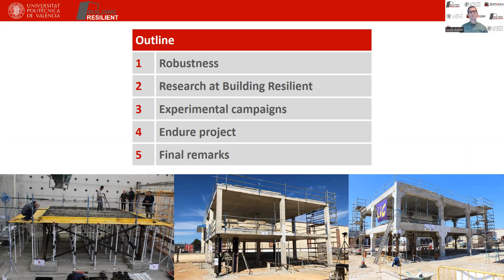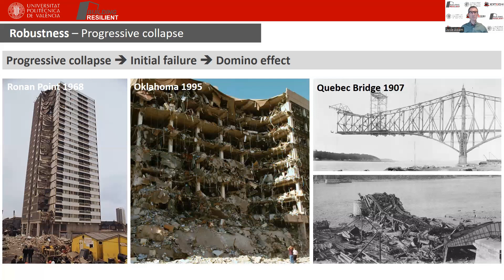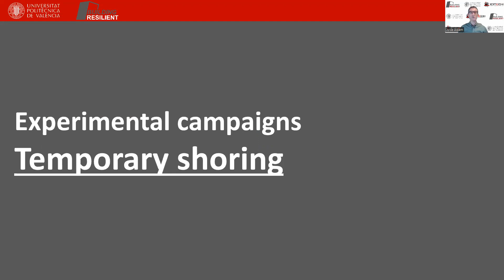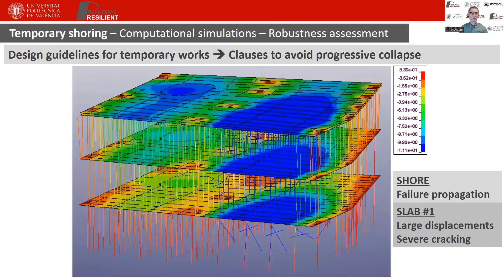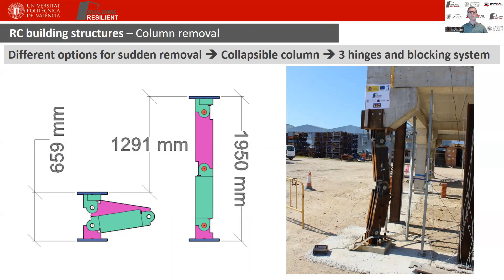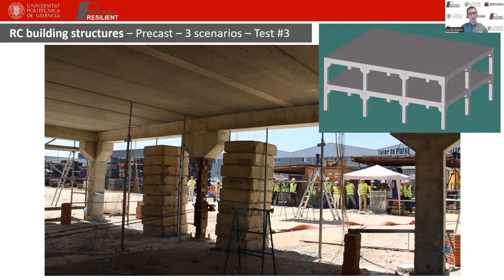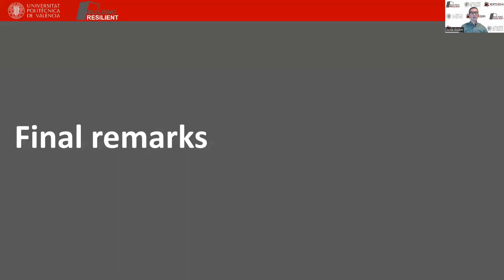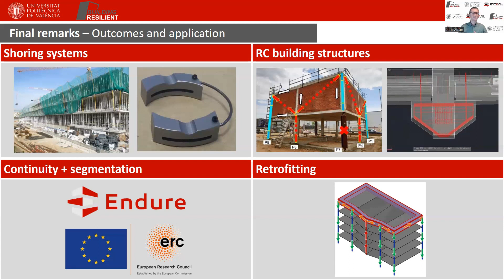Enhancing the robustness of reinforced concrete building structures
Presentation of Jose M. Adam at the 24 HOURS OF CONCRETE KNOWLEDGE hosted by the American Concrete Institute - ACI.